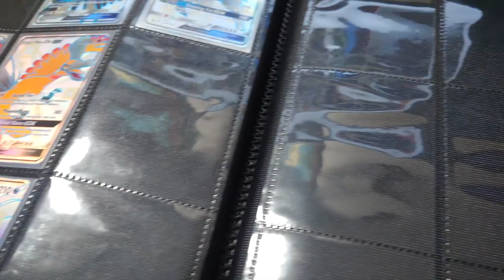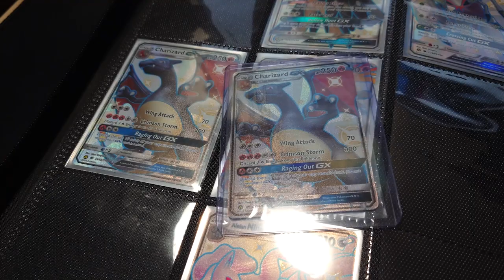Hitting up London real quick (vlog)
Quick trip around London now that it's opening back up!